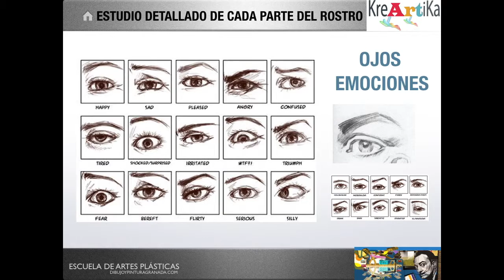CURSO DE RETRATO - clases dibujo y pinturagranada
¿Te gustaría aprender a dibujar y a pintar retratos? con este vídeo te mostramos los contenidos que trabajamos en nuestros cursos de dibujo y pintura para adultos en Granada. Dicho módulo también se imparte en el curso de creatividad y artes plásticas para niños. Nuestra escuela de arte está en Granada. + info